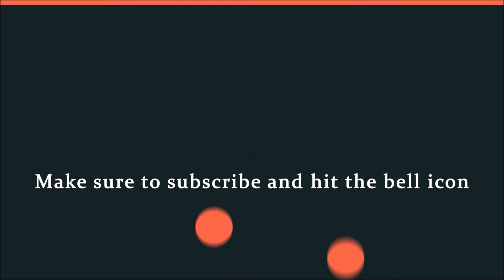Los Angeles Suburbs and Malibu Beach on DJI Inspire 2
Soar high in the sky of Los Angeles suburbs and experience Malibu Beach.